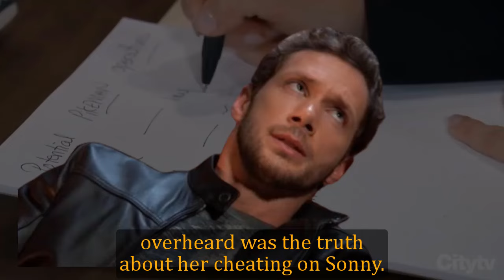General Hospital Shocking Spoilers Nina overhears Val & Anna's conversation, knows Ava's boss